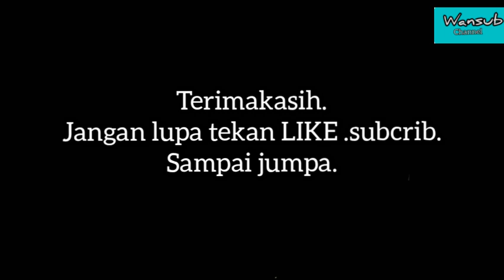jalan jalan lihat kedaton tua tembilahan inhil riau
kedaton tua tembilahan